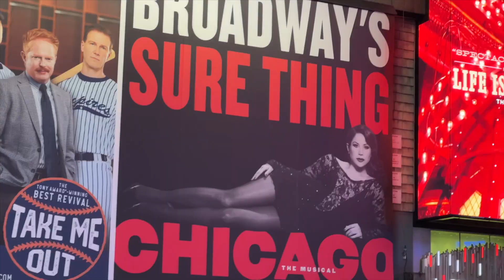Por esto me fui de Monterrey...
Esta es la verdad de estudiar en el Tec de Monterrey... no todo es color de rosa

Disfruten el vlog! Todas las semanas habrá nuevos videos sobre mi vida en la UNIVERSIDAD.